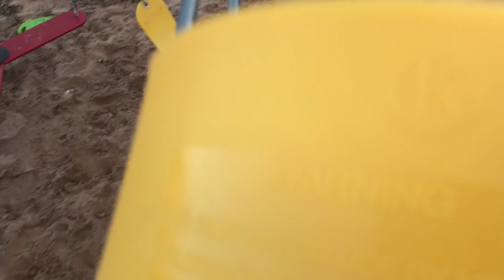I CANT BELIEVE MY HUSBAND DID THAT! A week in the life of the Rhino Fam!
A week in the life of the Rhino Fam! The main thing we focus on as a family is Family time!!! We love taking advantage of hanging out with our kids! Rex is talking and trying solids for the first time, Mia plays with friends, Angel gets a kayak and scares my parents and their friends, we give our front porch a make over, and Mia and her daddy have their first Daddy Daughter dance at a wedding!

--The Rhino Fam

Cecilee--- @cecsosweet  and Hair account  @hairbycecsosweet
Angel--- @rhino2beast

We'd love to collaborate! Dm us!